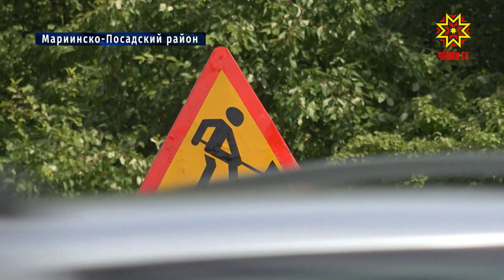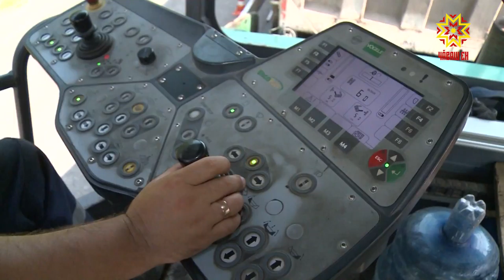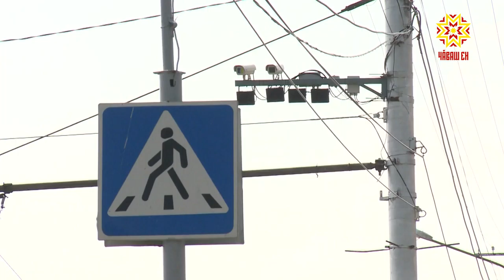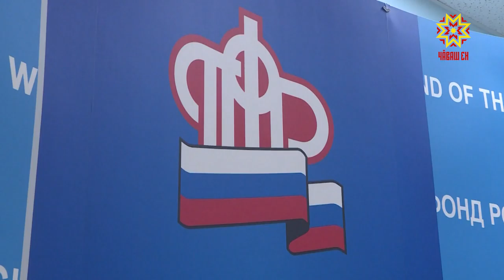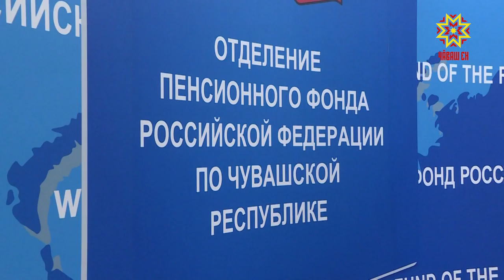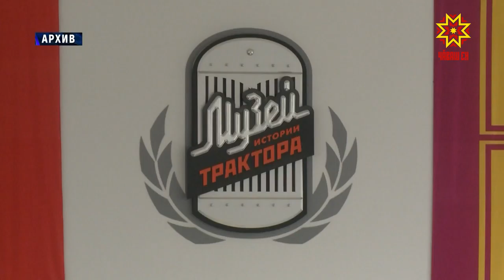Республика 01.08.2019 на русском языке. Вечерний выпуск